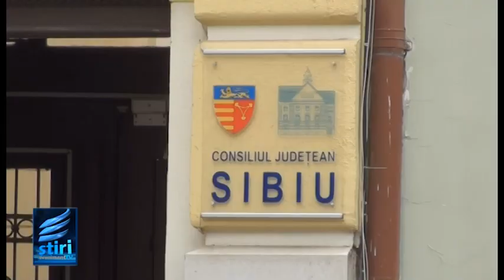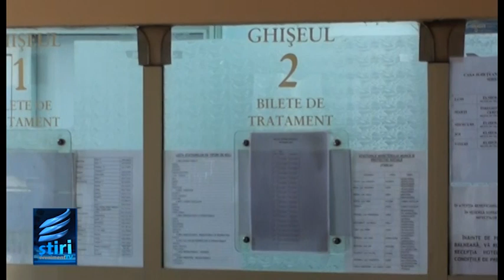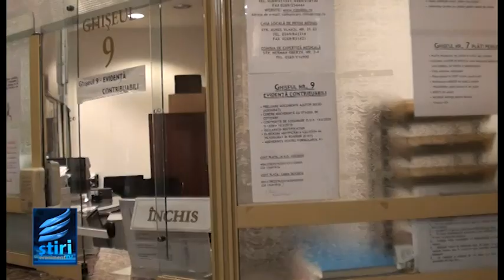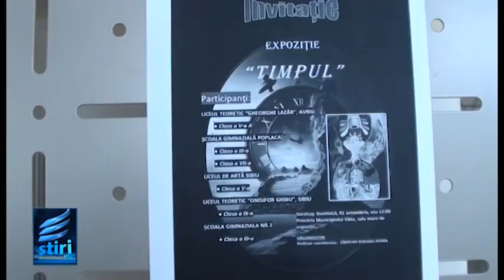STIRILE EVENIMENT TV Vineri 6 Octombrie 2023